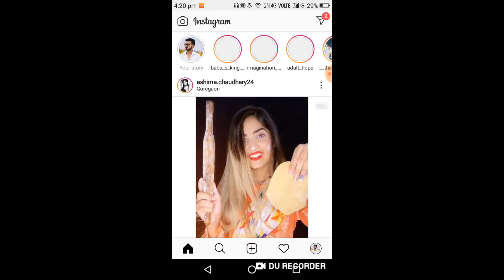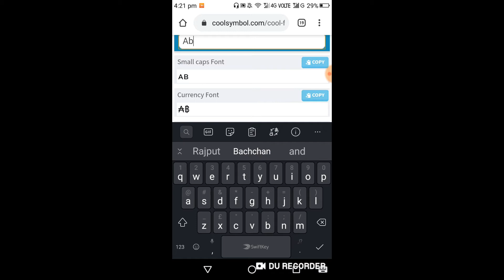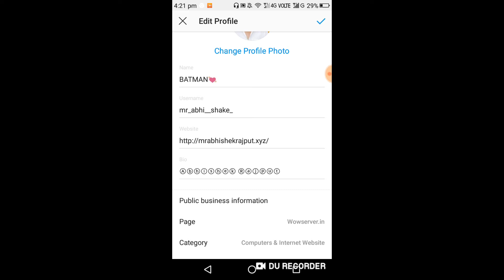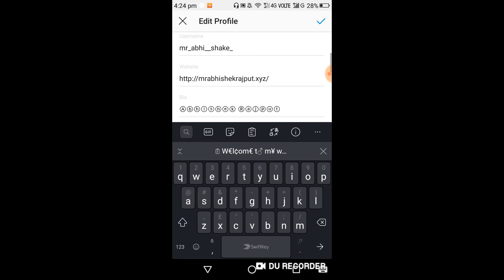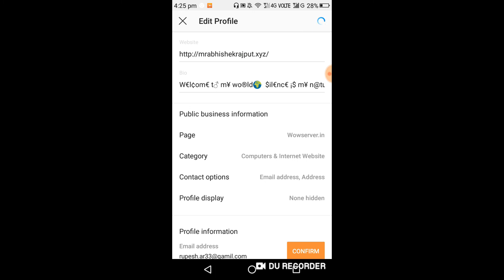Instagram bio trick 2020 | Instagram proffesional bio girls and boys |How to create insta bio|a4abhi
Insta Name  @mr_abhi__shake_

SEARCH  ME ON GOOGLE   mrabhishekrajput.xyz

SUPPORT ME